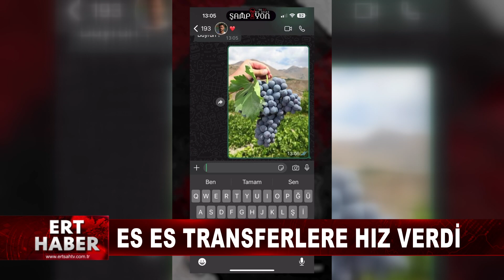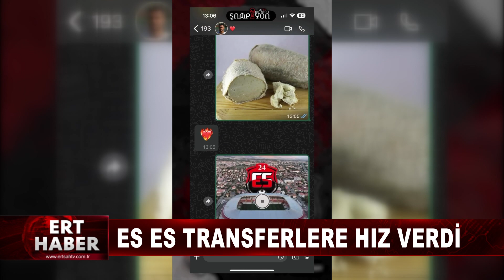18 07 2024 HABERLER